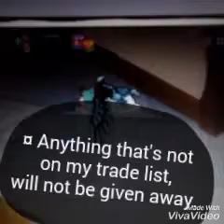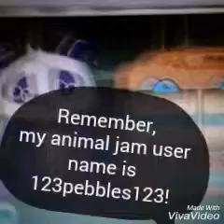AJ event! Free stuff! Watch whole video!